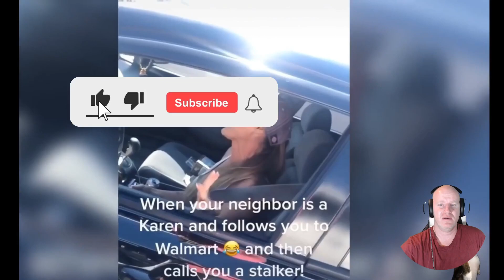Public Freakouts (Karens That Already Ruined 2021) BIG D Reacts 😡😡😡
We had to do another Karen Fails video as theres so much content out there plus we deal with a crazy karen across the street. Stay safe people do not approach the karen LOL. Do you have any funny karen story?

Every week House of Milo will be posting reaction videos, epic fails, top tens, and Shannon rants weekly so if you wanna show your support please like SUBSCRIBE and turn notifications on. Also check out are new Instagram page so you can see the whole fam jam in action especially are BoJack Milo.

⭐⭐Deals that help the House of Milo Channel⭐⭐
Best VPN service with secure access and high speeds

Dont forget to smash the LIKE button as this greatly helps the channel.